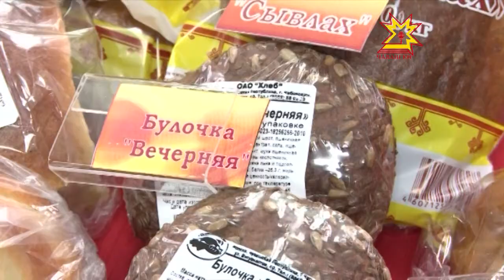Шаг навстречу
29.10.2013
Встреча в формате В2В сегодня прошла на одном из предприятий Чувашии. Это своеобразный диалог бизнеса с бизнесом. Ежегодно предприниматели собираются в стенах предприятия «Хлеб», что в юго-западном районе Чебоксар, чтобы обсудить актуальные вопросы.